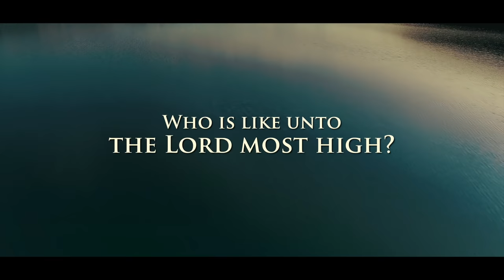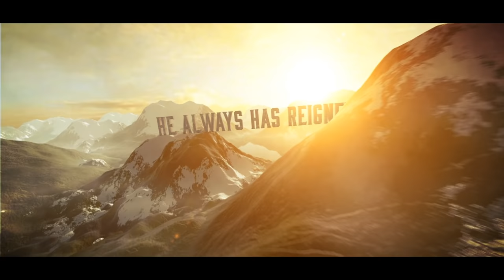Adam & Megan Morgan - God of Wonders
Inspired by the Psalms, this latest release from Majesty Music celebrates the mystery and majesty of God's infinite greatness.